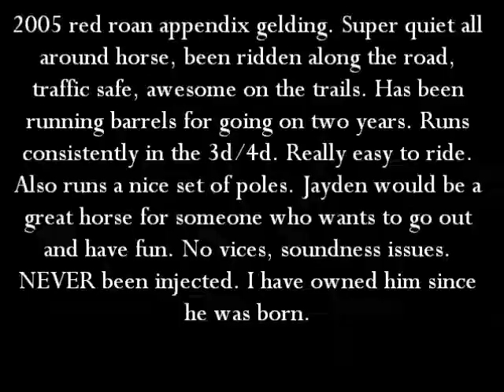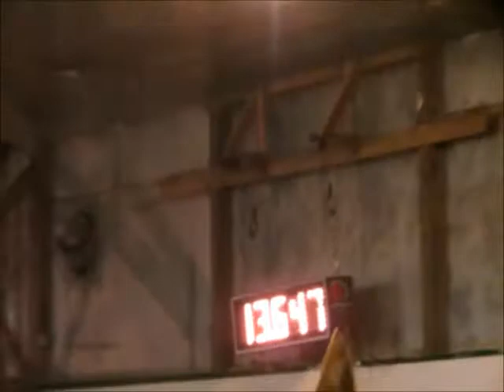SOLD: Lenas Lopin Layne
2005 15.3hh red roan appendix gelding. Super quiet all around horse, been ridden along the road, traffic safe, awesome on the trails. Has been running barrels for going on 2 years. Runs consistently in the 3d/4d. Really easy to ride. Also runs a nice set of poles. Jayden would be a great horse for someone who wants to go out and have fun. No vices, soundness issues. NEVER been injected. I have owned him since he was born.
Location: Wisconsin
Price: $8500
Call, text or email for any questions or concerns.

"Like" us on Facebook!

*DO NOT own ANY Audio*